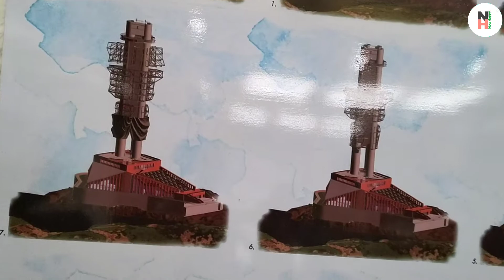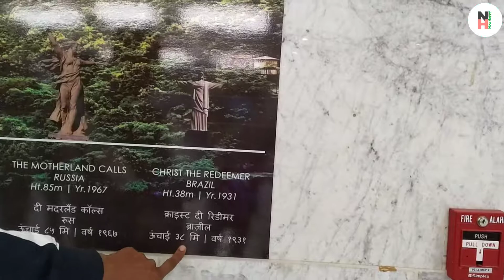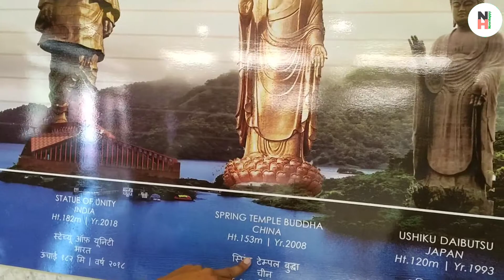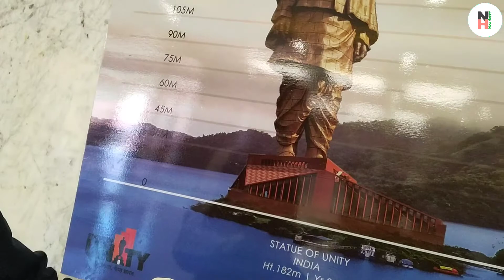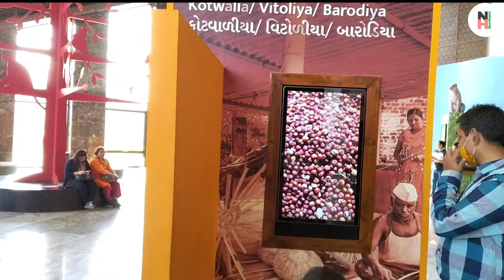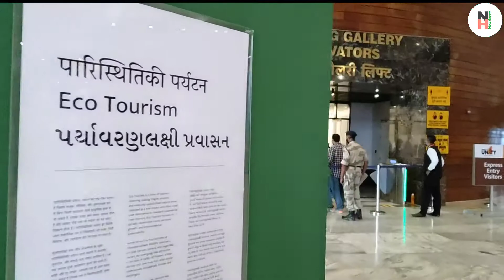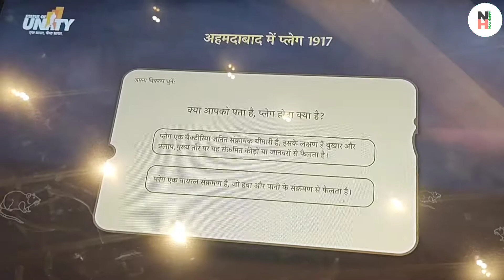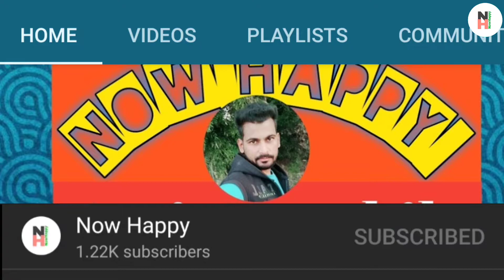Statue Of Unity | World Tallest Statue / MUSEUM OF STATUE OF UNITY KEVADIYA / Gujarat / Travel Vlog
statue of unity museum

Hi Gays ...

Information acchi lge to
Channel ko

# statueofunity
# statueofunitymuseum
# statueofunityticket